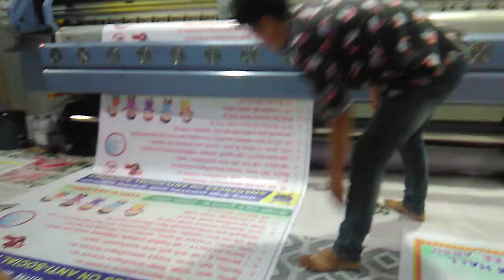Flex printing machine